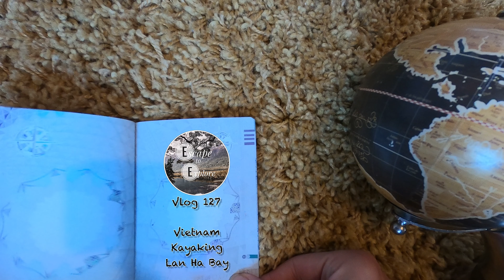Halong Bay Kayaking | Travel Couple in Vietnam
In today's video we wat to share with you our kayaking experience in Ha Long Bay. One of the most popular things to do when in Hanoi is taking a tour of Ha Long Bay.